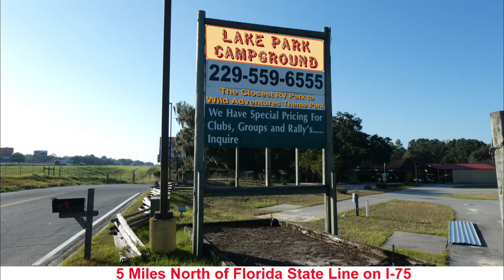Lake Park Campground - South Georgia off of I-75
I-75 Georgia Exit 5 - Just north of the Florida state line,
12 Miles south of Valdosta, GA.

The Closest RV Park to Wild Adventures Theme Park.

• Easy Access to I-75
• Wild Adventures Theme Park Just Minutes Away
• Pull Through Camp Sites
• 30/50 Amp Electrical Service
• Sites for Large and Small Recreational Vehicles
• Catch and Release Fishing in Our 6 Acre Private Lake
• Free WiFi
• Enclosed Pool (in Season)
• RV and Tent Camping
• Shopping, Groceries, Restaurants, RV Service and Golf Course

All Within 1 Mile

If you stay a day, you will want to stay a lifetime.

Modern facilities in a rustic, and serene atmosphere. Lake Park Campground is beautiful and tranquil, situated among Spanish moss covered southern oaks surrounding our private lake. Take a leisurely walk through the park or drop a line in our catch-and-release lake.

Just minutes away from Wild Adventures Theme Park. Enjoy the rides, shows, big name concerts or cool of in their enormous Water Park.

If you need RV service, parts or supplies, Camping World is right next door.

Bring your golf cart, Lake Park Ga. has been designated a "Golf Cart Friendly City", shop, dine, golf, or explore from our park with your cart.

GPS Coordinates;  30°40'31.92"N   83°13'8.60"W

A few of the local attractions

- Part 107 Pilot